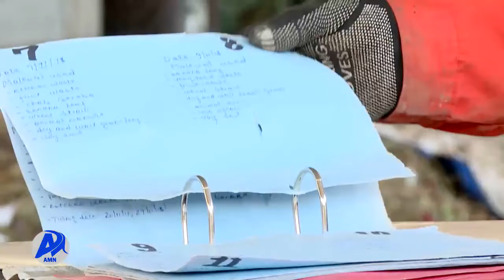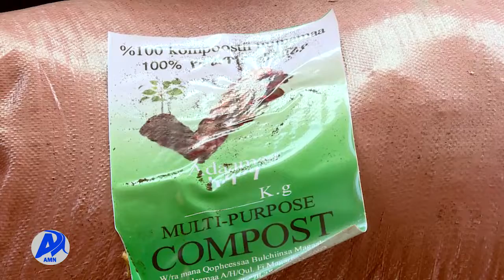Sagantaa tamsaasa Afaan Oromoo-AMN dhaan.Addis Miidiyaa Neetwoorki (AMN) Guraandhala 5/2014